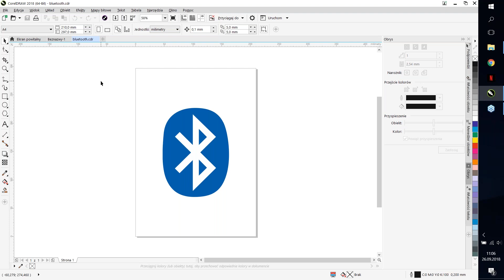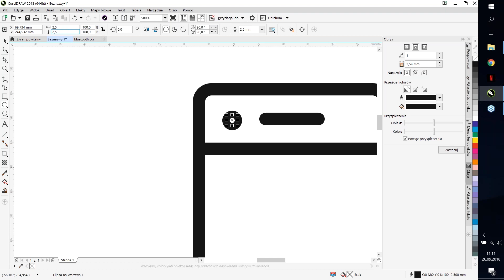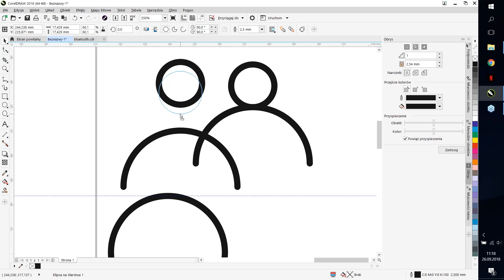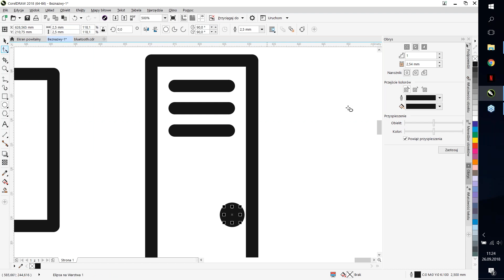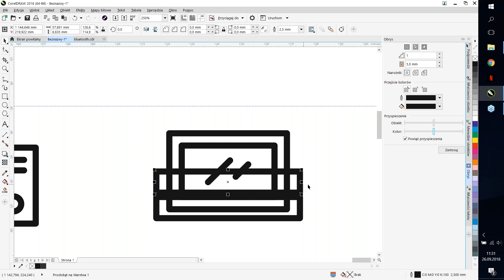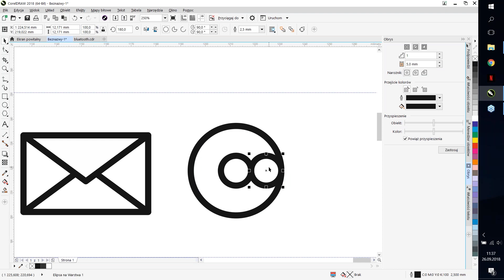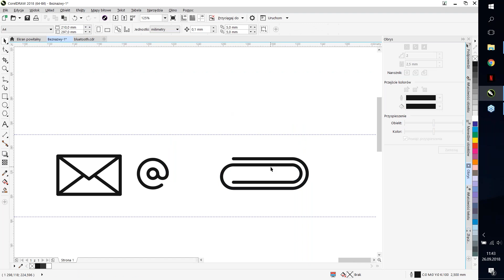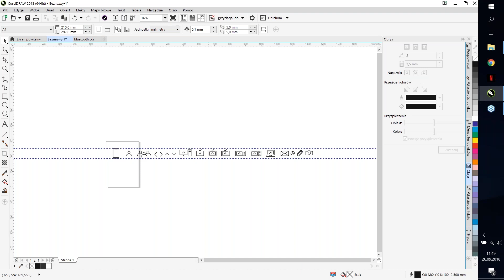CorelDRAW Graphics Suite 2018 - Jak tworzyć dobre piktogramy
Szukasz inspiracji w tworzeniu kreatywnych i czytelnych znaków graficznych? Chcesz szybciej i efektywniej korzystać z narzędzi graficznych dostępnych w pakiecie CorelDRAW? Sprawdź nasz webinar, w trakcie którego Kamil Mazur w łatwy i przejrzysty sposób pokaże, jak tworzyć piktogramy za pomocą pakietu CorelDRAW Graphics Suite 2018.